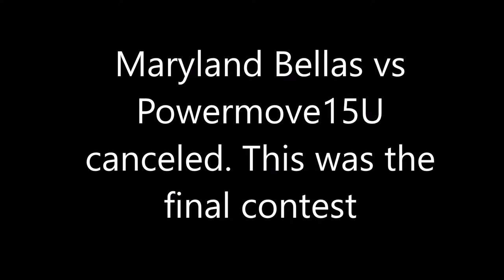Fairfax Stars EYBL 15U vs Powermove 16U Game 2020 695 Hoops Scrimmage @GlenArms Sports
Fairfax Stars 15U EYBL vs Power Move 16U
Girls AAU Basketball
2020 695 Hoops Scrimmage @GlenArms Sports Session 2